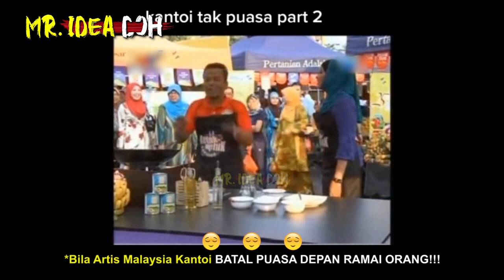ARTIS MALAYSIA KANTOI BATAL PUASA DEPAN RAMAI ORANG | SHEILA RUSLY SURUH USTAZ CALL POLIS TERUS!!!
Kantoi Makan Makanan Masa Berpuasa!!! TENGAH SYOK MASAK TERTIBA AMBIL SUDU TEST MAKANAN!!!
🔴Yang Berminat Nak Beli Baju 'RAKYAT JAGA RAKYAT'😊😊😊:
*Nantikan Video MR. IDEA DOH seterusnya🤓🤓🤓